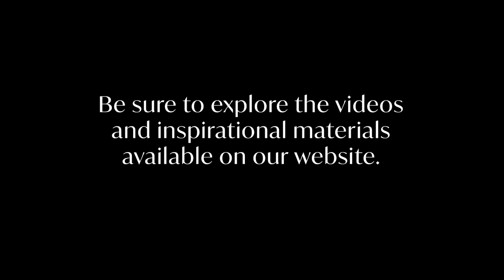"The Sermon on the Mount, Part 3"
Associate Pastor David Mosgofian Koeker delivers the message “The Sermon on the Mount, Part 3” with music from Kathleen Sieck and the Music Team.